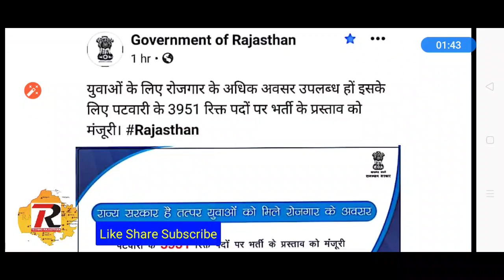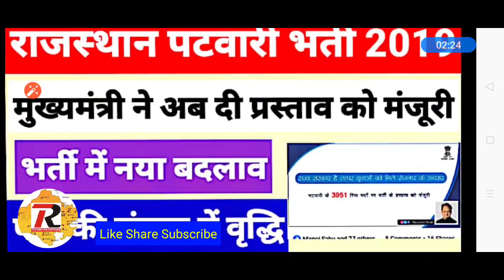राजस्थान पटवारी भर्ती 2019 भर्ती में नया बदलाव आदेश जारी पदों की संख्या में वृद्धि Patwari Vacancy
राजस्थानपटवारीभर्ती2019 RssbPatwar2019 भर्ती में नया बदलाव आदेश जारी पदों की संख्या में वृद्धि Patwari Vacancy
Rajasthan Patwari Vacancy Official news,
Rajasthan Patwari Recruitment 2019,
Rajasthan Patwari bharti new Update,
RSMSSB patwari recruitment process,
Rajasthan RSSB Patwari Vacancy Official Exam news , Rajasthan patwari Official Notification Date,

Rajasthan Patwari Vacancy 2019, Rajasthan patwari Recruitment, patwar bharti